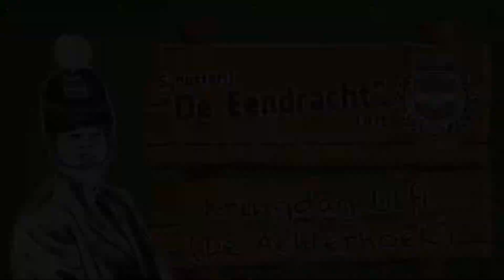Kringdag De Achterhoek 2015 Ulft | 7 juni 2015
Afgelopen zondag 7 juni hadden we een kringdag in ons mooie dorp Ulft. Het festijn werd georganiseerd door Schuttersgilde St. Hubertus uit Ulft.

Het was een mooie en bijzondere dag. We wisten ditmaal op de onderdelen marcheren, defileren, vendelen en met de muziekwedstrijden een eerste prijs te behalen. Kortom een prachtige dag!

Wij bezitten geen auteursrechten van de in deze video gebruikte muziek.